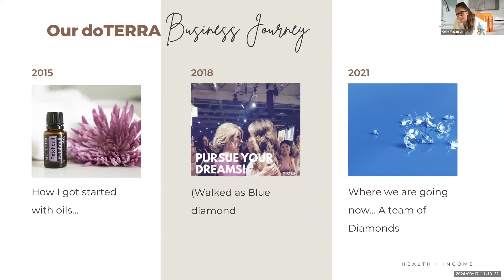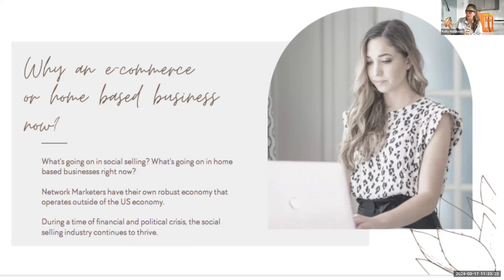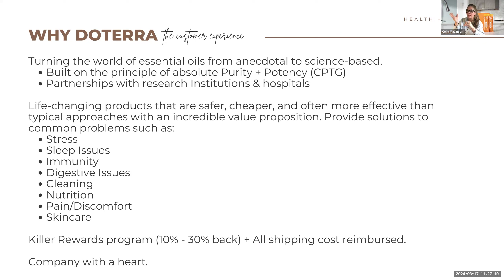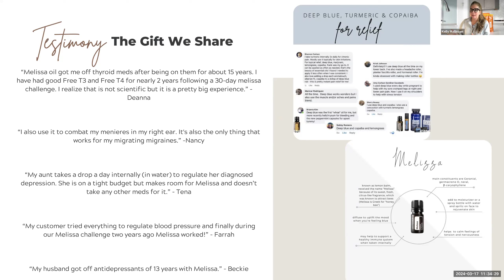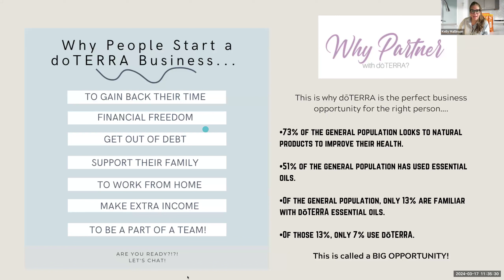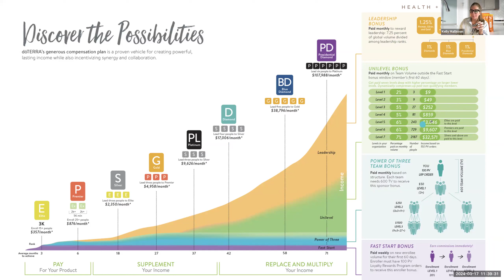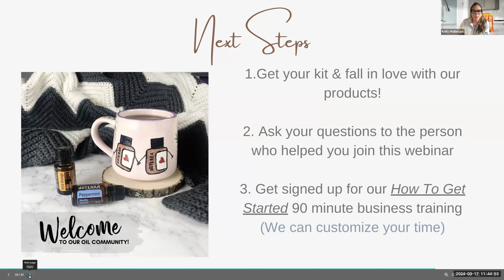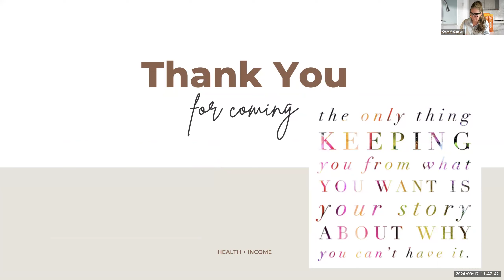Get in my biz! Intro to starting your Doterra team